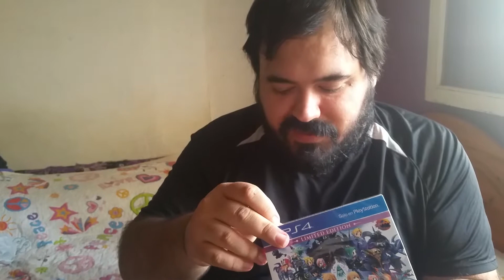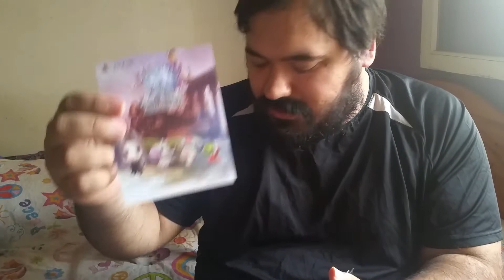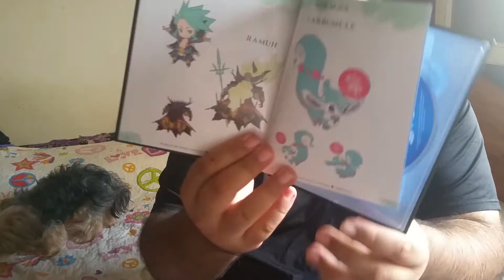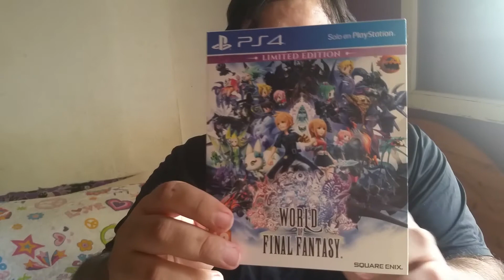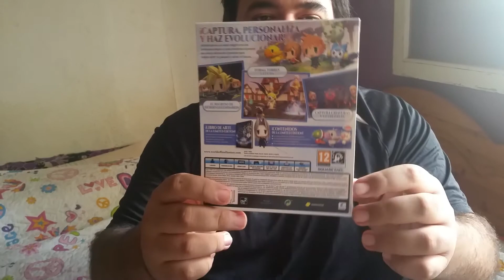Unboxing de WORLD OF FINAL FANTASY Limited Edition para PS4